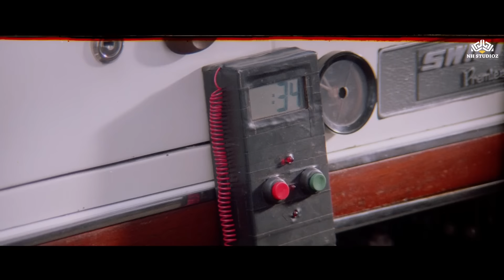किसी को बताना मत मूँछे थोड़ा निचे आ गया था- कादर खान का हँसते हँसते लोटपोट हो जानेवाला कॉमेडी सीन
किसी को बताना मूँछे थोड़ा निचे आ गया था- कादर खान का हँसते हँसते लोटपोट हो जानेवाला कॉमेडी सीन

Film: The Don (1995)
Film cast: Mithun Chakraborty, Sonali Bendre, Raza Murad, Prem Chopra, Jugal Hansraj, Kader Khan, Sadashiv Amrapurkar
Singer: Kumar Sanu, Mohammad Aziz, Sadhana Sargam, Abhijeet, Udit Narayan
Lyricist: Deepak, Faiz Anwar, Nawab Arzoo, Anwar Sagar
Music Director: Dilip Sen, Sameer Sen
Film Director: Farouq Siddique
Film Producer: Salim Akhtar